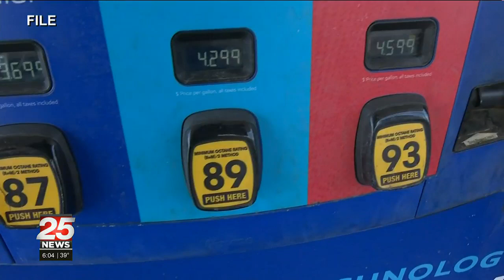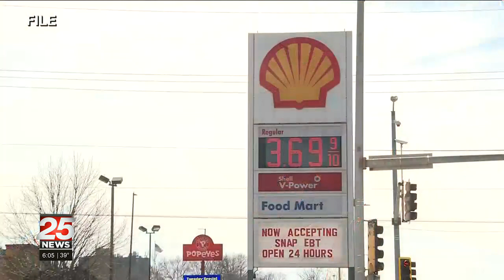Gas prices in Peoria higher than state average